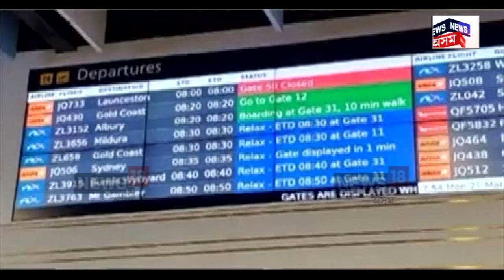Dimpu Baruah : বিদেশত লটিঘটি ডিম্পু বৰুৱাৰ | N18V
Dimpu Baruah | টুৰিষ্ট পেকেজৰ নামত একাংশ ট্ৰেভেল এজেঞ্চীয়ে চলাই আহিছে ভয়ংকৰ দুৰ্নীতি। শেহতীয়াকৈ ট্ৰেভেল এজেঞ্চী দুৰ্নীতিৰ তথ্য পোহৰলৈ আনিছে বেংকক-মালইয়েছিয়া ভ্ৰমণত ব্যস্ত হৈ থকা ডিম্পু বৰুৱাৰ লগত ঘটা এক অনাকাংক্ষিত ঘটনাই। মালয়েছিয়ালৈ গৈ বেয়ালৈ বিপদত পৰিল ইউটিউবাৰ ডিম্পু বৰুৱা।